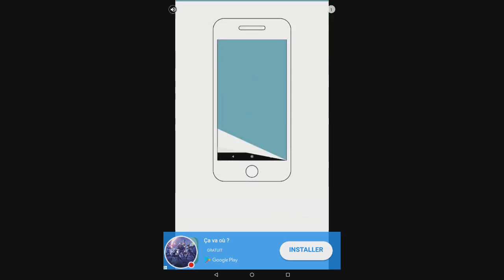Jeu de quiz. YELLOW ep2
Regardez-moi jouer à yellow!